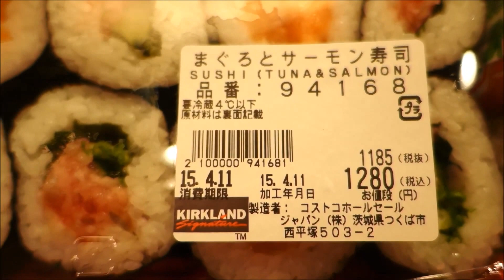Costco Japan : SUSHI (TUNA AND SALMON) No.94168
コストコ : まぐろとサーモン寿司 (品番 : 94168)